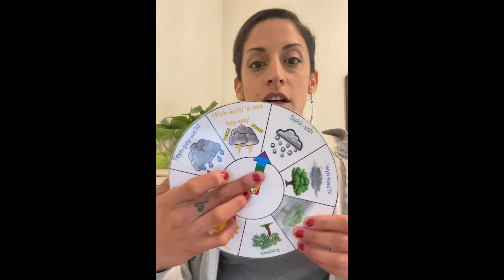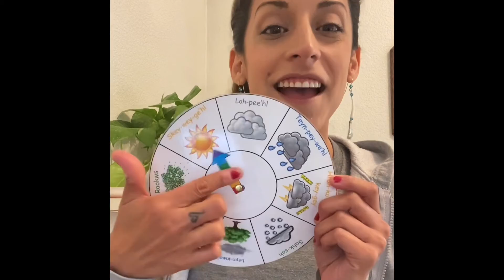What’s the weather song 🎶